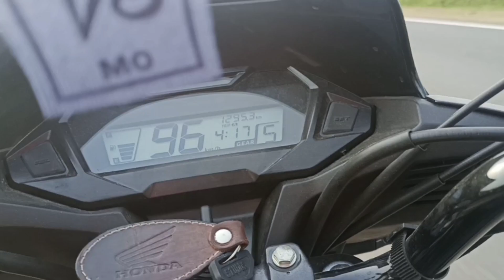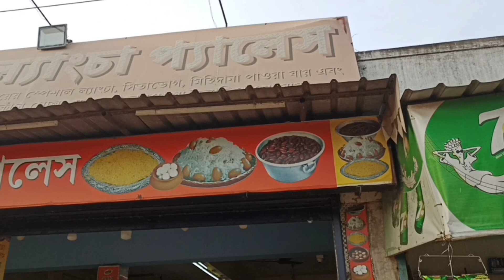A small bike trip ।। শক্তিগড়ের লাংচা ।।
Lancha of Saktigarh in Burdwan District, W.B. This is most popular and famous sweets. You can visit eating this testy food ; price only - 5/10/15 Rs.